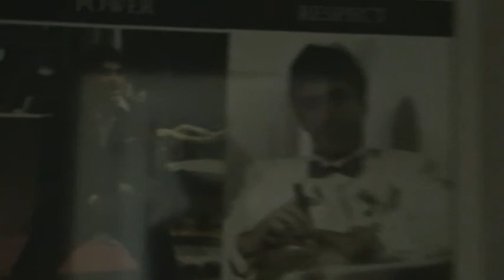LOS DON from the condo 2 the hood.. FREE MAX.B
rAP BLOG